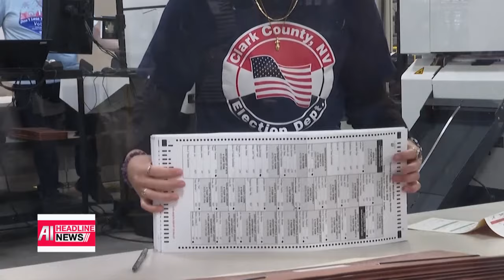[FULL] AI HEADLINE NEWS 16:00 (2024-02-05)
▪ [AI] Russia Deputy Foreign Minister visits S. Korea for talks on N. Korean nuclear issues

▪ [AI] Pres. Yoon to expand 'Neulbom Schools' to all elementary schools starting 2nd semester this year

▪ [AI] S. Korea’s FX reserves drop US$ 4.4 bil. m/m in Jan. due to strong greenback

▪ [AI] Biden wins Democratic primary in South Carolina

▪ [AI] At least 99 people dead as wildfires rage in Chile, with death toll expected to rise